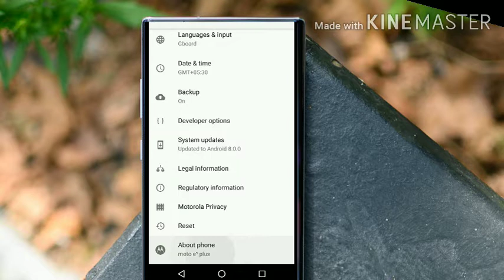How To save Battery 🔋 Life |Tip and tricks|Battery saver settings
Inthis video we will see how to save battery 🔋 life. On Android mobiles.